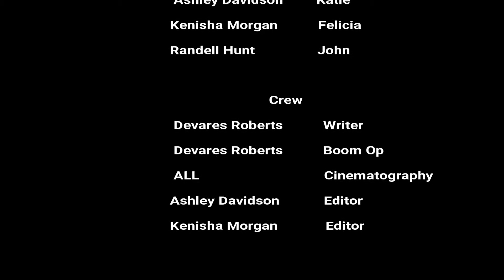Cerebral Disturbance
A woman is torn and must discover her power within.